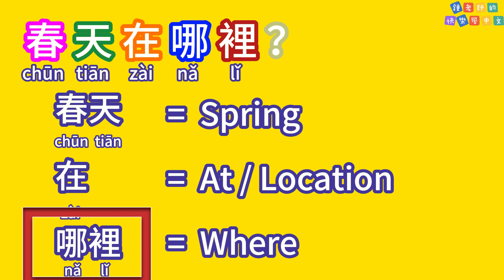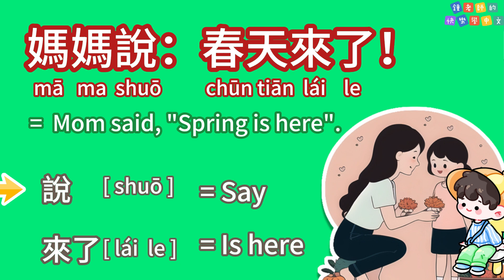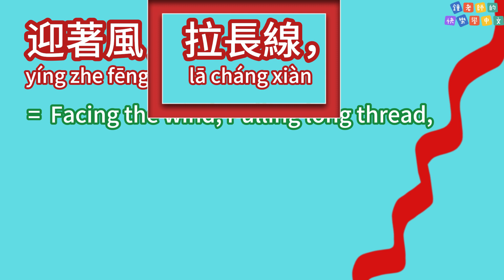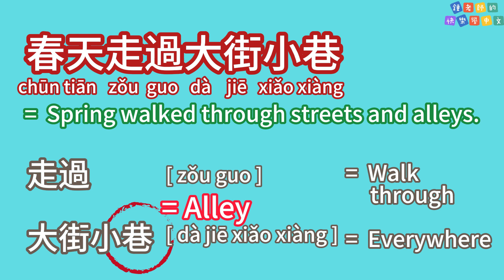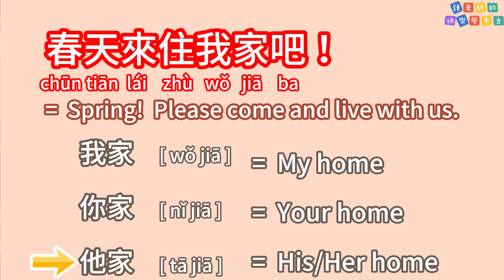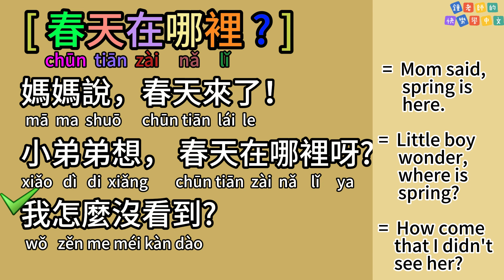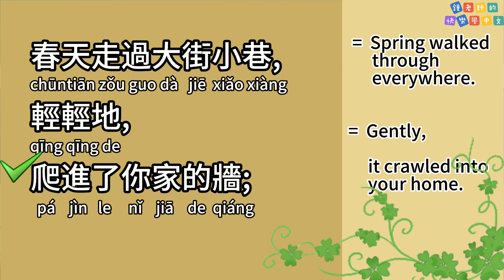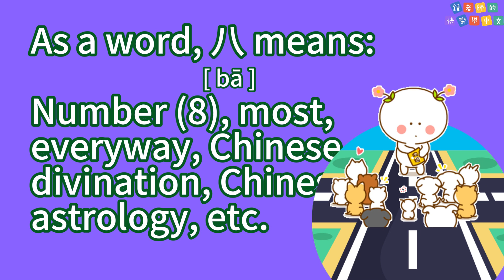【Level 5 - L1】【Poem】Where Is Spring? 【楊喚詩選】 春天在哪裡?【Writing: Eight, 生字：八】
【鍾老師的快樂學中文 - Learn Fun Chinese Step by Step】
Over 10 years teaching Chinese experience in Canada.  Full of passion introducing traditional Chinese, not only the language, but also Chinese culture.

**Learning will help you to open a door to a whole new world.  So happy that I could help you learning Chinese in a fun way!  Regularly upload videos  every two weeks.